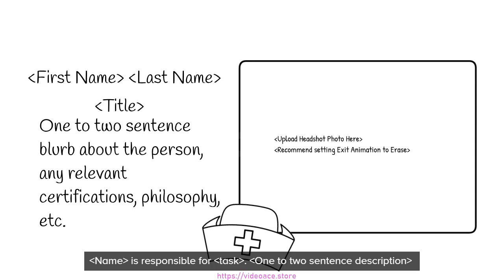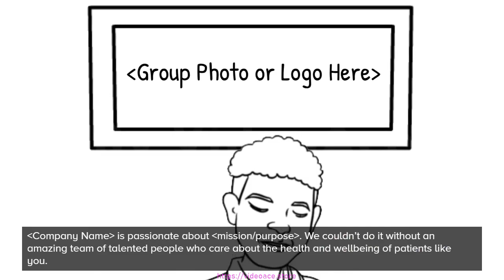B&W Whiteboard - Meet the Team & Healthcare Setting